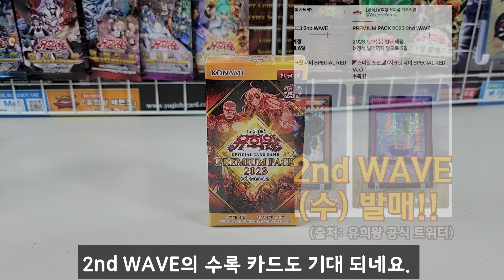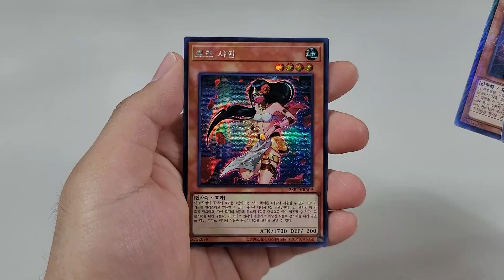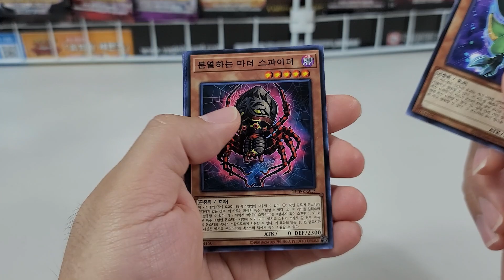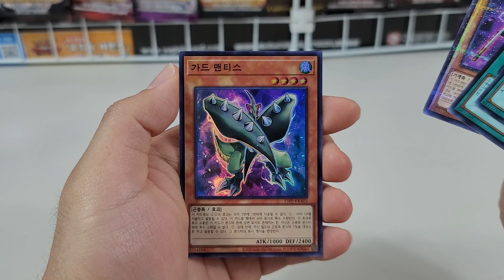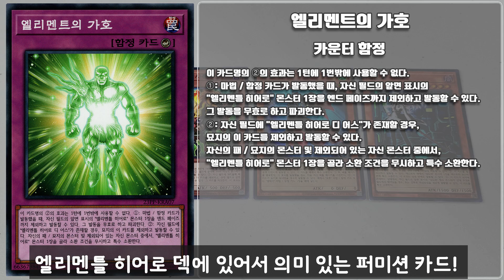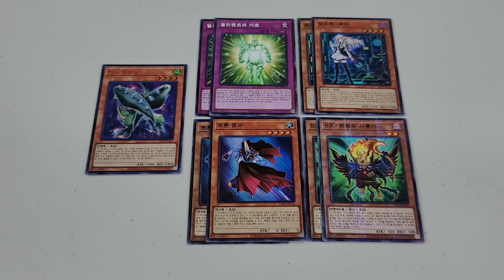【유희왕】프리미엄 팩 2023 1st WAVE 개봉!!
한글판으로 발매된 프리미엄 팩 2023 1st WAVE를 개봉해 보았습니다.
2023년 첫 프리미엄 팩으로, 구성은 일본판 프리미엄 팩 2023과 동일합니다.
5월 17일에 뒤이어 프리미엄 팩 2023 2nd WAVE가 발매된다고 하니 기대 되는군요.
※ 영상 구성:
00:00 : 인트로
01:08 : 팩 개봉
03:42 : 개봉 결과
03:54 : 주목 카드 소개
06:53 : 아웃트로